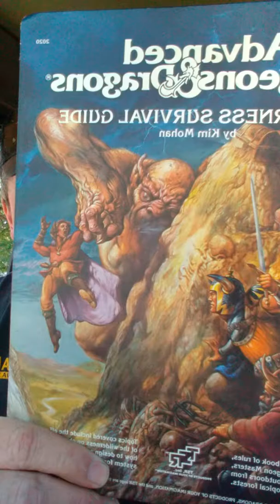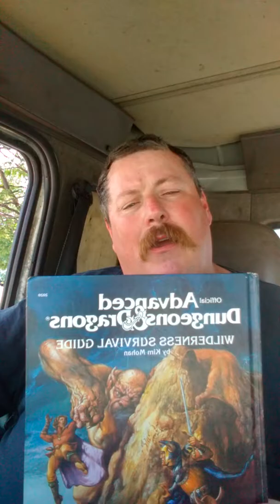Food and Drink, just how important should it be?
Another commonly ignored rule or set of rules are those dealing with the general upkeep, health and welfare of the character. Food, water, clothing, shelter, etc.